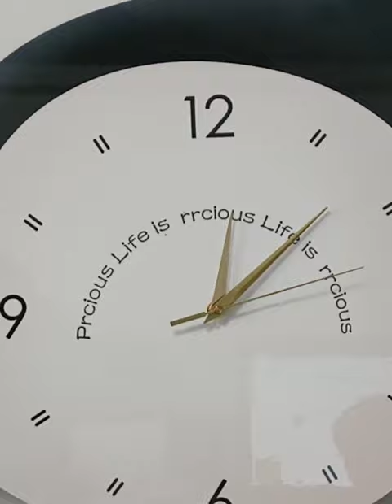Cute Panda Wall Clock